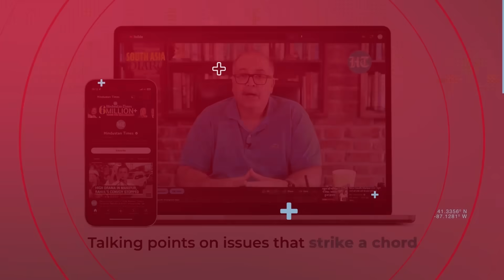Hamas' Yahya Sinwar Fools Israel; Flees Northern Gaza In IDF Humanitarian Convoy, Says Report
Hamas’ Gaza chief Yahya Sinwar reportedly fooled the Israelis again. Sinwar fled northern Gaza in a humanitarian cover provided by the IDF, reported Times of Israel. Sinwar is one of the masterminds of Hamas’ October 7 attacks in which nearly 1200 Israelis were killed. Israel recently claimed that the IDF had surrounded Sinwar’s house in south Gaza, and it was only a matter of time before he would be caught. However, the IDF is yet to locate the Hamas’ Gaza chief amid extensive ground operations.